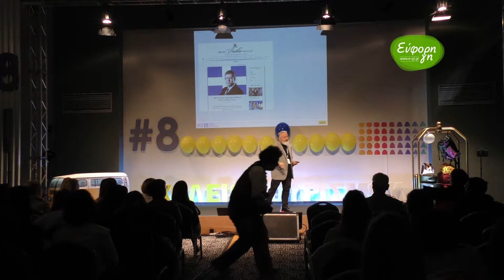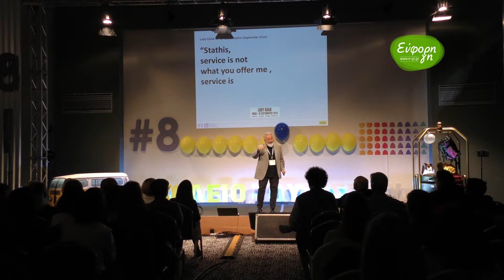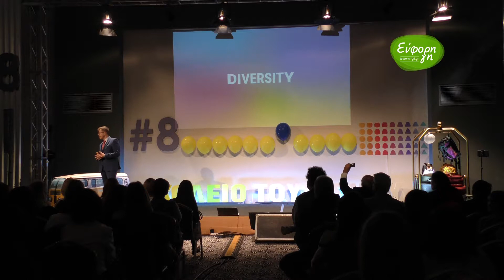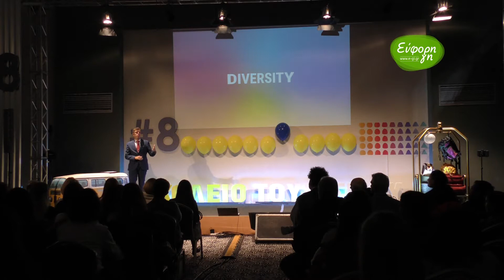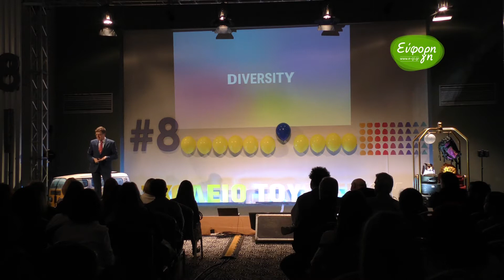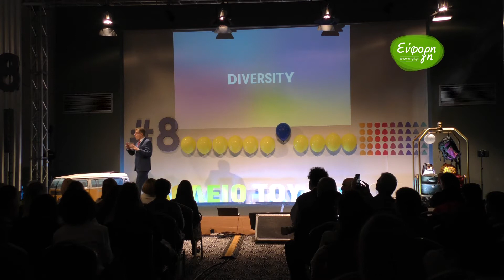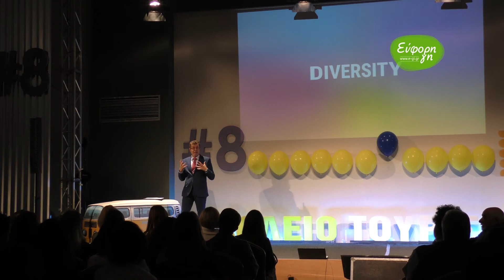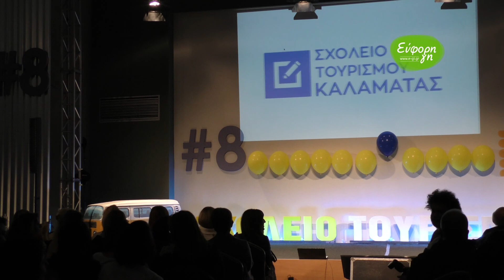Top Quality Customer Service - Ιστορίες ενός Butler - Στάθης Παπαχριστοφίλου